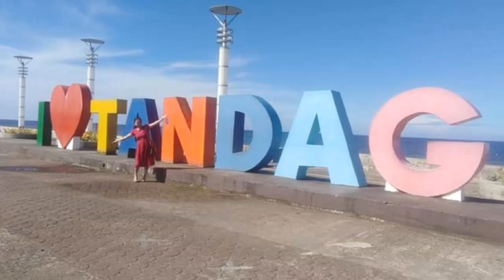First time as Primary Sponsor at my Niece's Wedding | Conclusion | part 6 | by Chezna Williams SOL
Grace and Peace - 1Cor.15 vrs 1-4 KJV